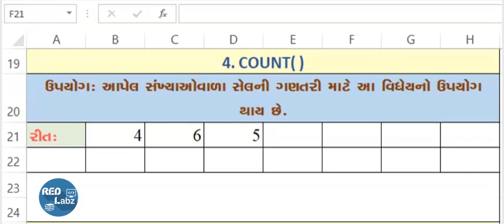માઇક્રોસોફ્ટ એકસેલમાં સંખ્યાઓવાળા સેલની ગણતરી કરવાની રીત | How to Count in Microsoft Excel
માઇક્રસોફ્ટ Excel માં સંખ્યાઓવાળા સેલની ગણતરી કરવા માટે આ રીત ઉપયોગી છે. આસંખ્યાઓવાળા સેલની ગણતરીની પ્રેક્ટિસ કરવા માટે Excel File મેળવવા નીચે આપેલી લિંક પર ક્લિક કરો.